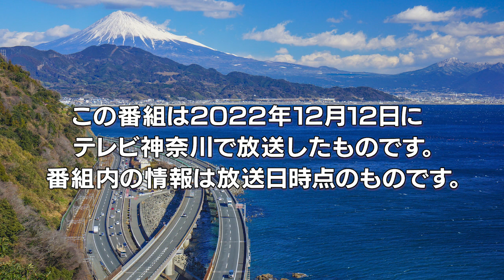なかなか日本！〜高速道路 DRIVEイチバン！旅〜 #135 見て、食べて、大満喫！トコロテラス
■トコロテラス
長野県諏訪市四賀赤沼1545-1
中央道 諏訪ICから約8分